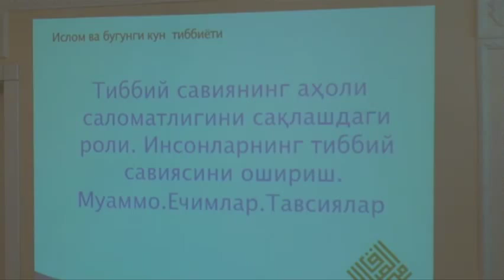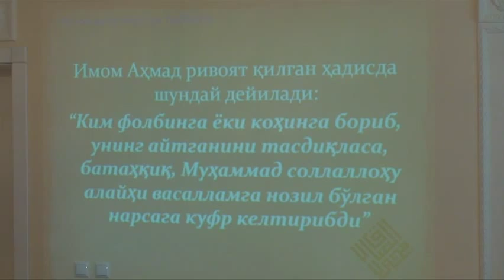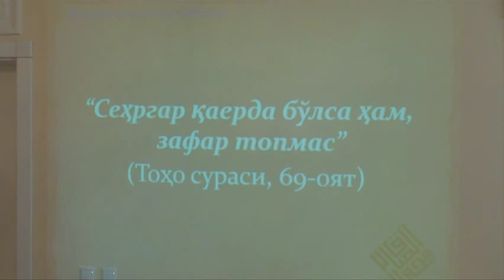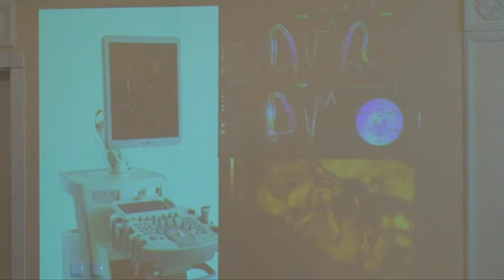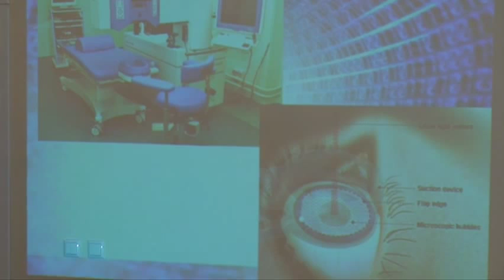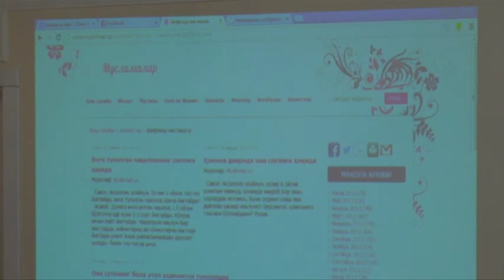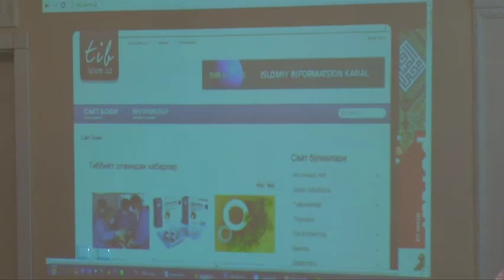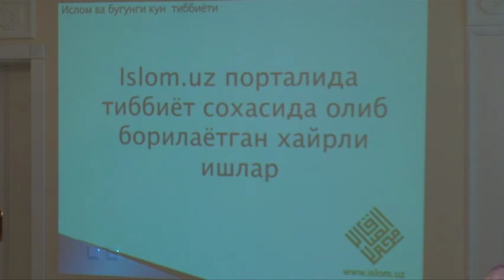Ислом ва бугунги кун тиббиёти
«Ислом ва бугунги кун тиббиёти» давра суҳбати